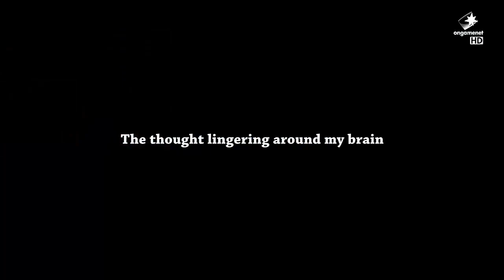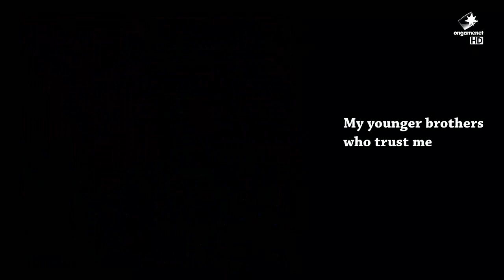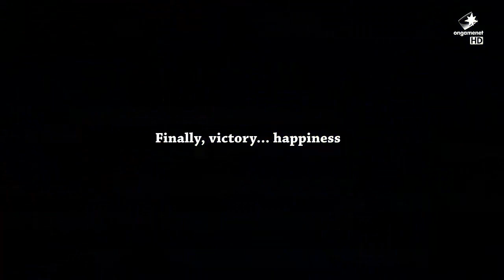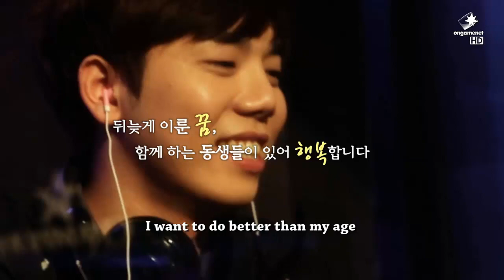Homage to MVP O Homme + Reaction from Monte/Doa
Thank-you Homme for continuing to play, hopefully see you in Champions Summer. A story any gamer can get behind, just when you think you're done it pulls you right back in.

I have uploaded 6 videos in total from last nights finals - The homage to Homme, The Show hosted by Helios + Flame featuring team CJ Entus Blaze, The 74 days of Champions Spring Summary Video, The team trash talk video, the team introductions and the player introductions.